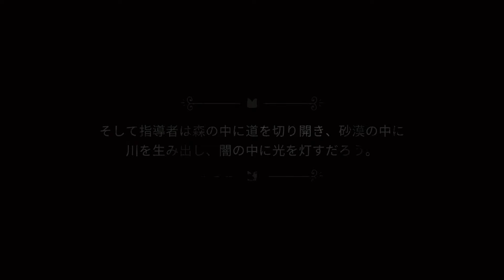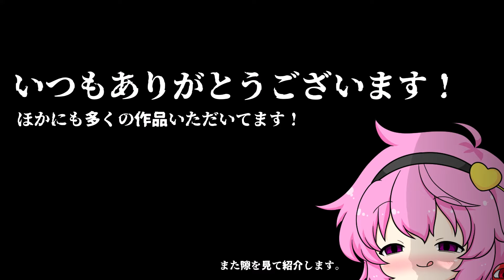すんごい効果…part7【Cult of the Lamb】【ゆっくり実況】【カルトオブザラム】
効果絶大　反動がえげつない。

※動画に出ているキャラクターは東方project二次創作です。